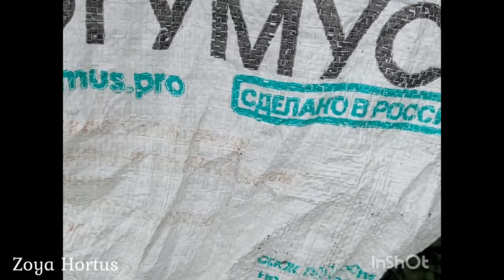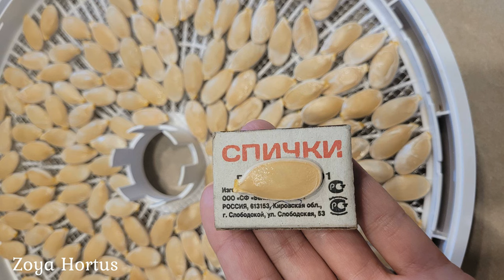Сказ про то, как я ТЫКВУ ГИГАНТА вырастила/ СЕЗОН 2023/деревня/ лето/pumpkin